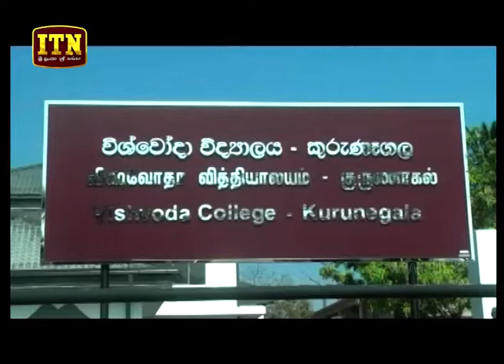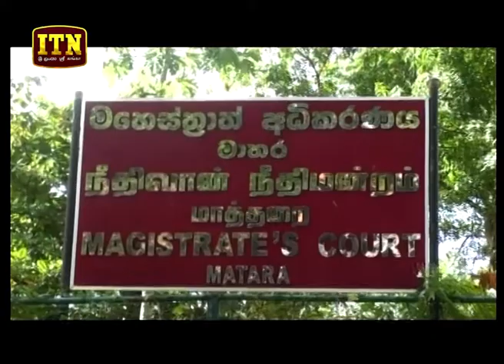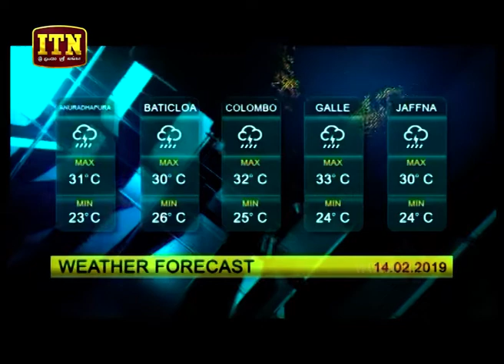ITN News 2019-02-13 | 09.30 PM